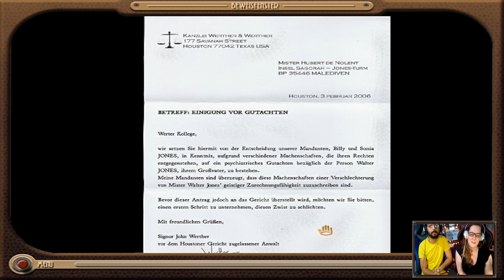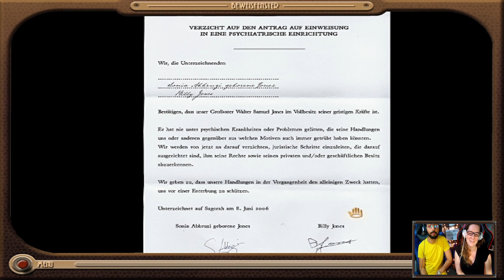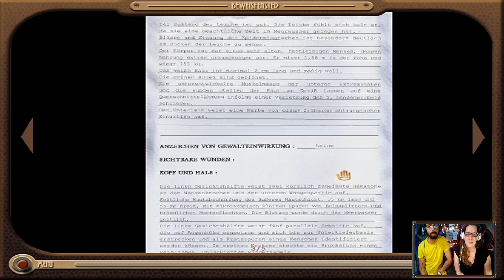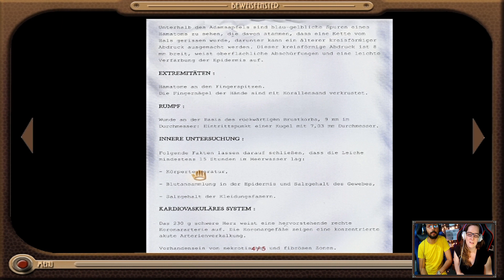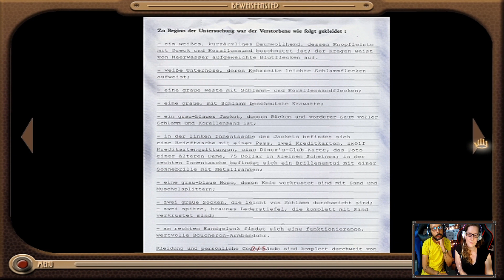SINKING ISLAND - Folge 8 ~ Durchsuchungsbefehl - German Lets Play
Let's Play Full Walkthrough & Lösung [Deutsch]

Jetzt ist Schluss mit lustig. Jack Norm hat das Recht, nun alle Räume zu durchsuchen.